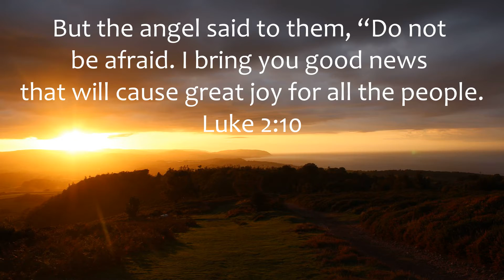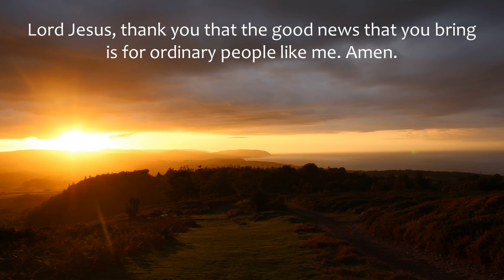2-minute Advent - Day 12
Day 12 in a series of 24 short Advent reflections during December.